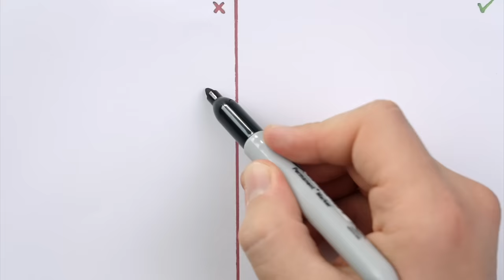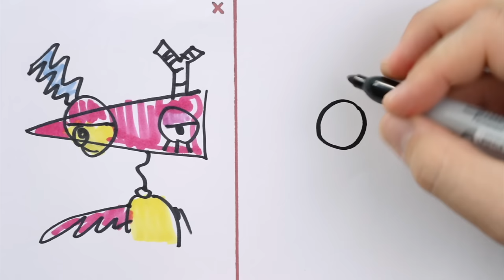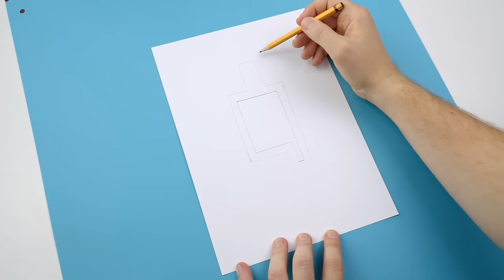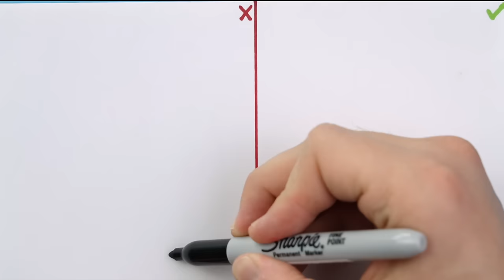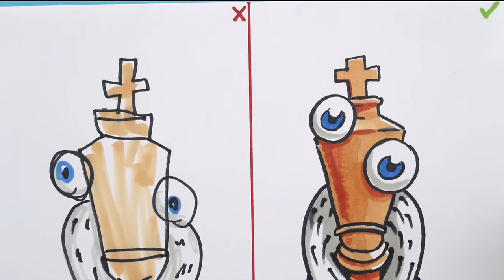CRAZIEST THE AMAZING DIGITAL CIRCUS ARTS & PAPER CRAFTS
Learn how to draw all The Amazing Digital Circus Characters (Jax, Pomni, Ragatha) and learn how to make AMAZING DIY Arts and Paper Crafts and animation. Enjoy

In this video you can see how to draw The Amazing Digital Circus and you can learn some awesome Paper Craft.